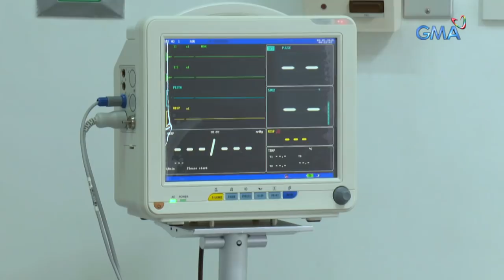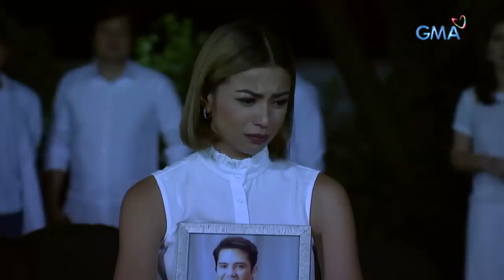Contessa: Pagluluksa ni Contessa | Episode 146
Aired (September 7, 2018): Lubhang mapupuruhan si Gabriel sa pagkakabaril sa kanya ni Daniella, kaya naman bago siya pumanaw ay susulitin niya na ang nalalabi niyang oras kasama si Contessa.

Watch 'Contessa' Mondays to Saturdays on GMA Network, starring Glaiza de Castro as Bea/Contessa, Geoff Eigenmann as Gabriel, Lauren Young as Daniella, Jak Roberto as Jong, and Gabby Eigenmann as Vito/Duquessa. Also in the cast are Ms. Chanda Romero, Ms. Tetchie Agbayani, Neil Ryan Sese, Bernadette Allyson, and Denise Barbacena.